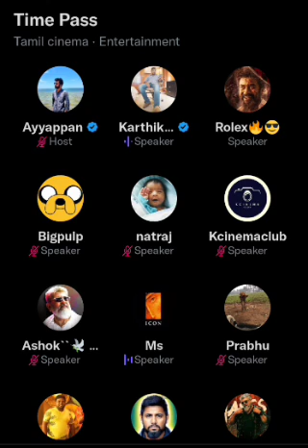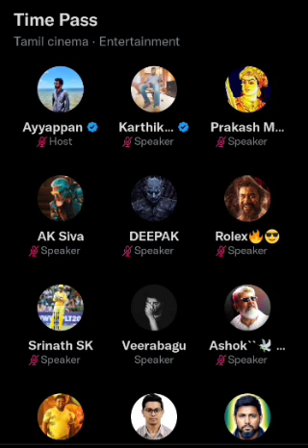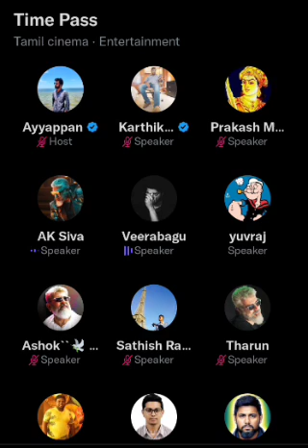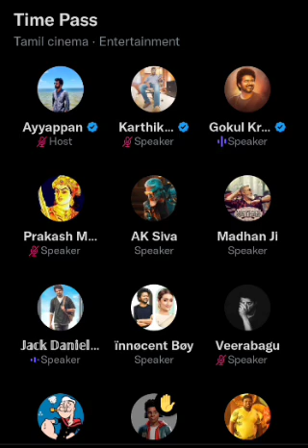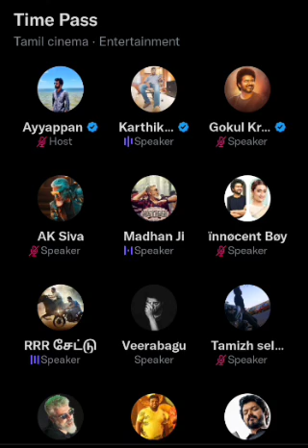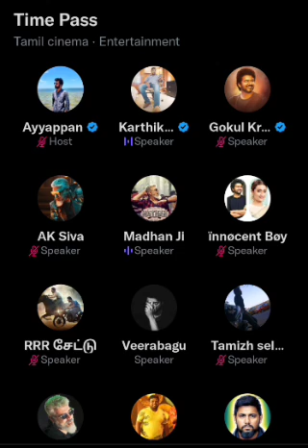Ajith-ஐ கலாய்த்த Vijay fans, Promotion பண்ண மாட்டாராம், Publicity ku Photo release பண்ணுவாராம்.?